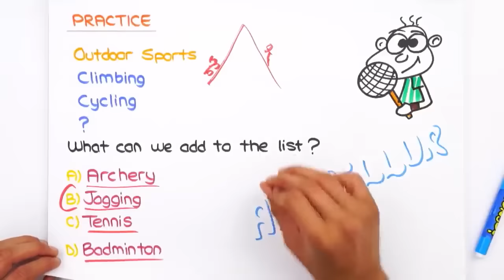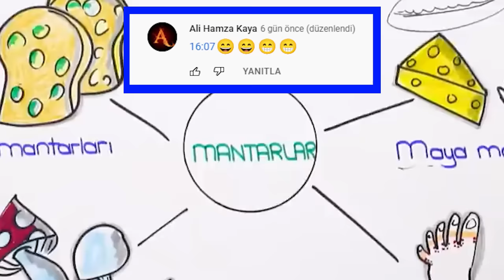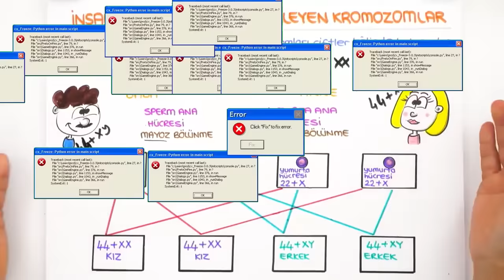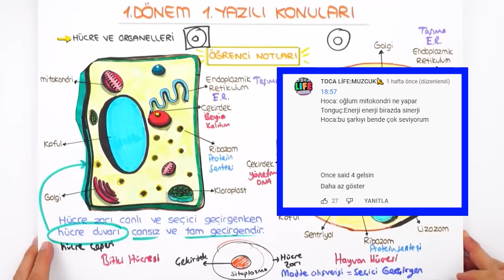tonguç once said- 4 💥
Ve yine yeni yeniden! Çok istediniz, tonguç once said videosunun 4.sü geldii 🚀 Yorumlarınızı takip ederek mükemmel bir video daha hazırladık. Çok eğleneceğinize eminiz, iyi seyirler 😎